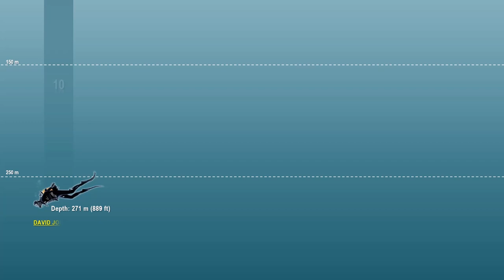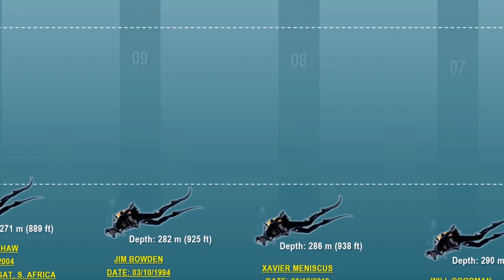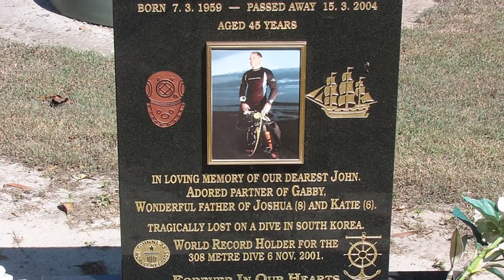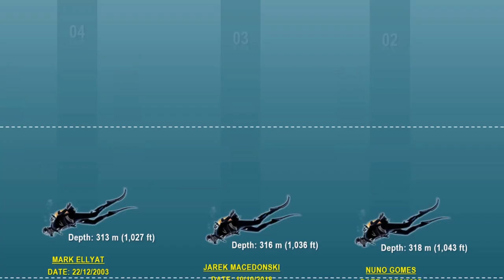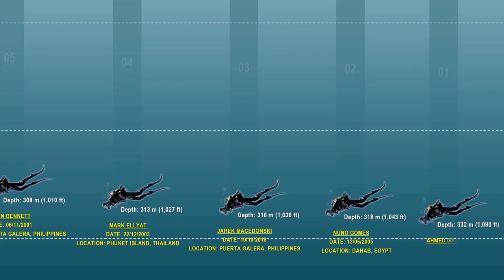Top 10 Deepest Human Diving Records Ever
Check out a list of 10 deepest diving records by humans for the past few decades. Some recreational diving organisations provide a "Deep diving" or "Deep diver" certification to divers who have completed specialised training to descend to depths more than 30 metres (98 feet). The Professional Association of Diving Instructors (PADI) classifies dives deeper than 18 metres (59 feet) as technical diving, whereas other diving organisations use different terminology to describe what constitutes a "deep dive" for recreational diving.[1] A deep dive, in the context of technical diving, may be anything below 60 metres (200 feet), at which point the use of hypoxic breathing gas is required to prevent oxygen poisoning. A deep dive is one that needs experienced scuba divers to go to depths that call for unusual gear, unusual methods, or much prior training.